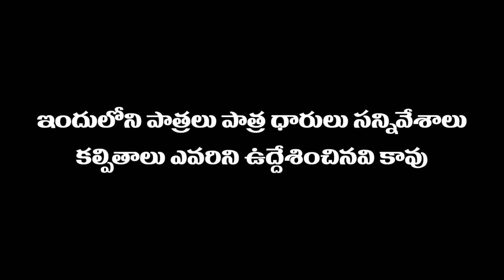Firangi Rambabu | THRU KRISHNA - Episode 3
Cast:
Chaitanya as Firangi Rambabu
Pradeep as Suresh
Raja as Thru Krishna
Praveen as Rahul

Written & Directed by:
Sriram Vegaraju